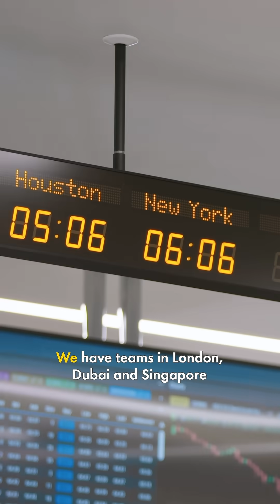How is liquefied natural gas traded?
See how Shell’s trading team uses real-time data and flexible logistics to deliver liquefied natural gas where it’s needed most. For the full journey, watch

Welcome to our official YouTube channel. Here you’ll find videos on energy projects, jobs and careers and motorsports.